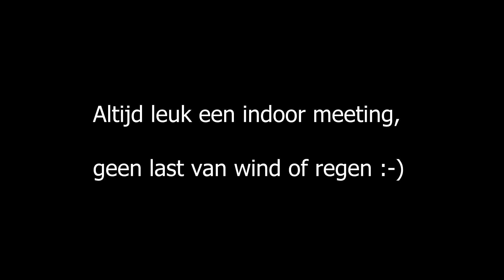Testmeeting FPV Utrecht Jaarbeurs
Formula FPV organised a nice location to test out some race equipement... The atmosphere was great and we met some nice new racers (lot of new young racers in Holland!)